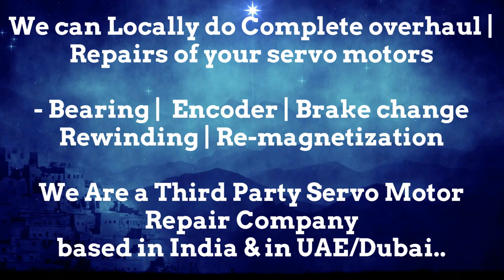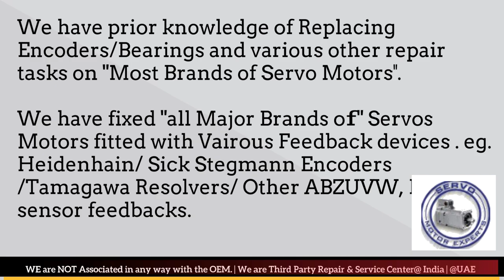How to install Pacific Scientific Encoder Align Resolver Angle Adjust Servo Motor DriveParameters